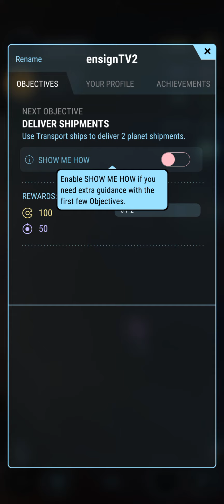Hades' Star: DARK NEBULA (by Parallel Space) - space strategy game for Android and iOS - gameplay.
Start your own personal journey in the Hades Galaxy, or continue guiding the Empire you started in Hades' Star.

DARK NEBULA is the next evolution of the Hades galaxy. With refined familiar activities, as well as brand new activities, building a Space Empire has never been more rewarding.

EXPLORE, COLONIZE AND CUSTOMIZE YOUR VERY OWN STAR SYSTEM

As the most stable star type, the Yellow Star offers a perfect setting to establish your permanent presence and plan your Empire's long term economy. All new players start in their own Yellow Star system and over time expand to discover and colonize more planets, set mining patterns, establish trade routes and neutralize the mysterious alien ships found throughout the Hades galaxy.

As the owner of a Yellow Star system, you have complete control over what other players have access to it. By establishing diplomatic relations, you can allow any other player to send ships to your system, and dictate your own terms for mining, trade or military cooperation.

EXCITING PVE IN RED STARS

Use your scanners to find nearby Red Stars daily. These stars have a small lifetime and will go supernova after 15 minutes.

The goal in the Red Star is to co-operate with any other players that have ships in that star system, defeat the NPC ships, retrieve Artifacts from the Red Star planets, and jump back before the Supernova. Artifacts can be researched in the home star and will yield necessary resources for trade, mining and combat advancements. Higher level Red Stars offer more challenging enemies and better rewards.

HEART PUMPING PVP IN BLUE STARS

Blue Stars are unstable systems that constantly collapse and only last for a few minutes. Each player can only send a single Battleship to the Blue Star. The 5 participating players combat each other, using their ship's modules and other NPC ships to destroy the other player ships and be the last one alive.

Blue Stars offer the fastest PvP action in the game. Regular participants receive daily and monthly rewards to advance their Empire.

TEAM PVP IN WHITE STARS

Players can organize in Corporations. Besides helping each other, Corporations can also scan for White Stars. A White Star sees up to 30 players from two Corporations battle in the same star system for Relics, a resource that can be retrieved to upgrade the Corporation and give each member additional benefits.

Time passes by very slowly in White Stars: every match lasts for 5 days, giving Corporation members time to talk and coordinate their strategy. The Time Machine can be used to plan future moves, communicate them to other Corporation members, and see potential outcomes of future combat.

EARLY ACCESS NOTE: Dark Nebula will eventually accesses the same galaxy as the Hades' Star app. During Early Access, all progress made in the Dark Nebula app will be temporary and eventually erased. For permanent progress that will carry over to Dark Nebula when it is fully released, use the Hades' Star app.